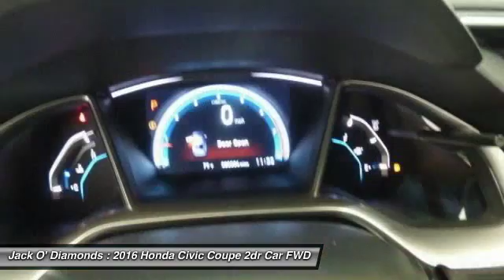2016 Honda Civic Coupe 16HC172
2016 HONDA CIVIC COUPE Tyler, TX
Stock# 16HC172

Jack O'Diamonds
2500 Wsw Loop 323

Don't miss this 2016 Honda Civic Coupe. It's equipped with Variable transmission and features a Rallye Red exterior. With 0 miles, you'll want to take this car home. Make a great choice today.